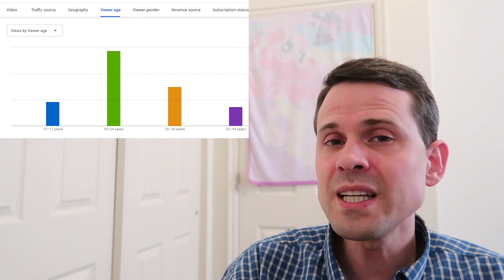Does Youtube think my Content is ONLY for Kids? (COPPA)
Youtube has been making Significant changes to how they label content because of COPPA, and quite a lot of Content Creators are nervous about the future of their channels.  Myself included...